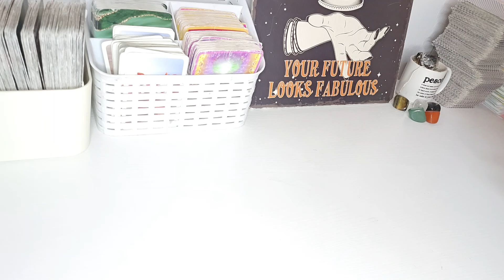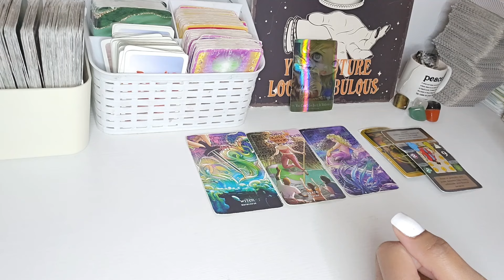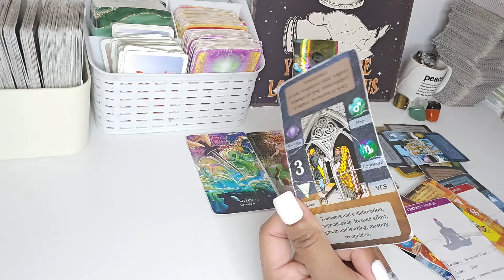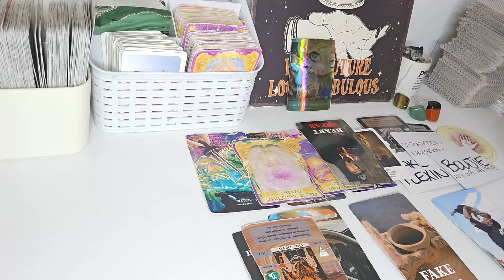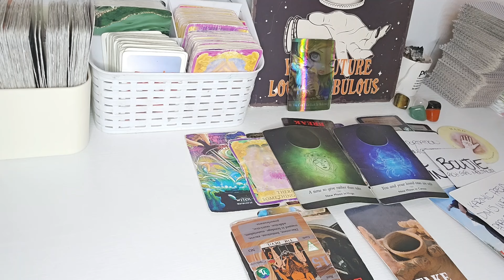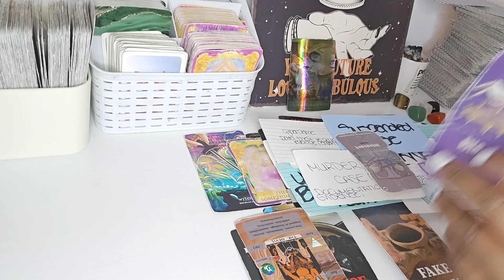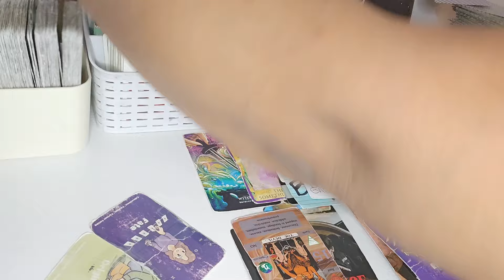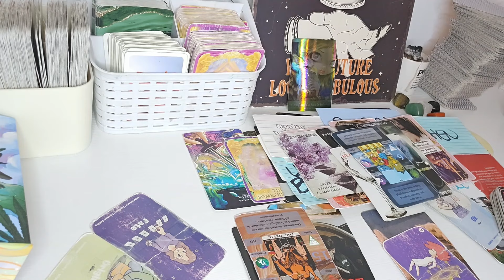VIRGO ♍️ *TRIGGER WARNING* WOAAAHHH THIS IS SCARY DARK 😨 ENERGY *DREAM EXPLAINED*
FOR SERIOUS INQUIRIES OF PERSONAL READINGS